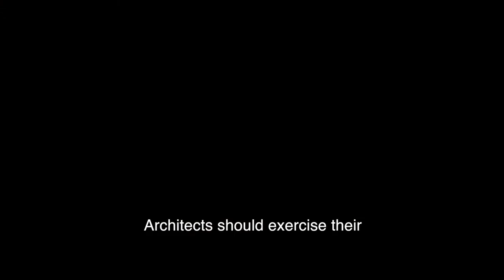Accessibility & Health - Interview with Dr York Chow, Chairperson EOC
This video is an interview with Dr. York Chow Yat-Ngok GBS SBS MBE JP 周一嶽醫生 , Chairperson of Equal Opportunities Commission, on the topic of "Accessibility and Health".
The video was presented as part of the pre-congress symposium "Accessibility - Design for All" during the 11th World Congress of Design & Health, held in Hong Kong on July 2015.